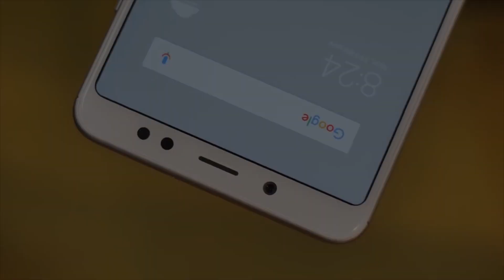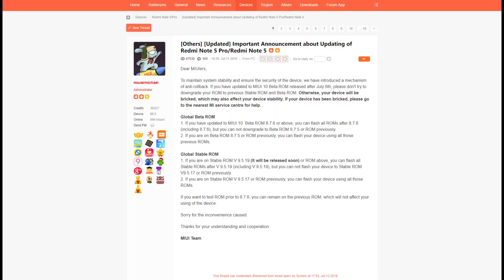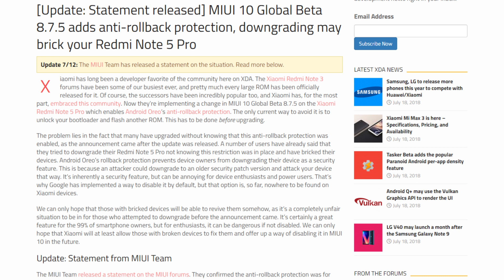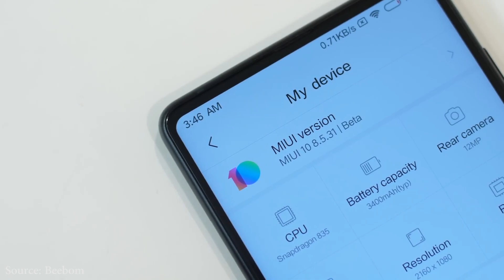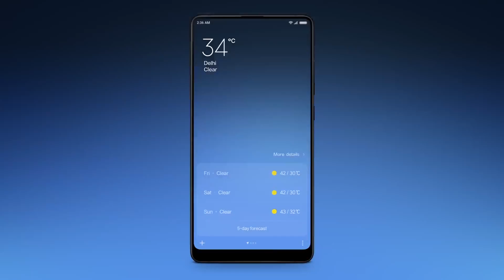Xiaomi Warns Downgrading From MIUI 10 | Malayalam HD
Xiaomi has announced a new Anti-Rollback feature as part of MIUI 10 update for Redmi Note 5 and Redmi Note 5 Pro users. As a part of a new policy, the MIUI 10 Global Beta 8.7.6 testers using these handsets will not be able to downgrade their ROM to a previous Stable or Beta version. The company says the latest move is a part of its efforts to maintain system stability and ensure the security of the handsets. Also worth noting, is that downgrading will brick your smartphone. Xiaomi has pointed out that the new policy will affect Redmi Note 5 and Redmi Note 5 Pro users. To know more, watch the video.